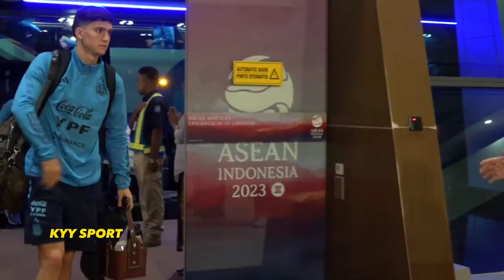TIMNAS ARGENTINA SUDAH TIBA DI INDONESIA || KETUM PSSI SAMBUT KEDATANGAN TIMNAS ARGENTINA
TIMNAS ARGENTINA SUDAH TIBA DI INDONESIA KETUM PSSI ERICK THOHIR SAMBUT KEDATANGAN TIMNAS ARGENTINA